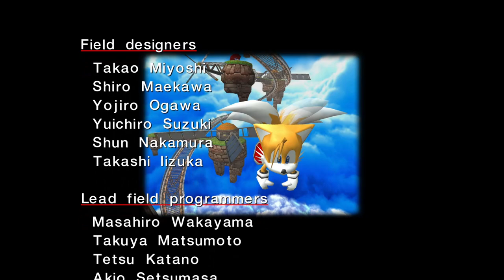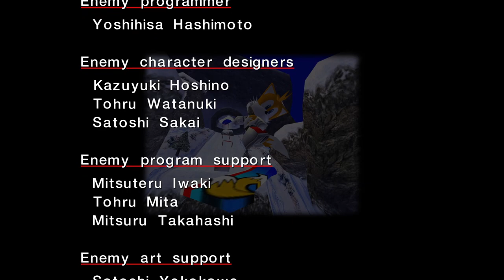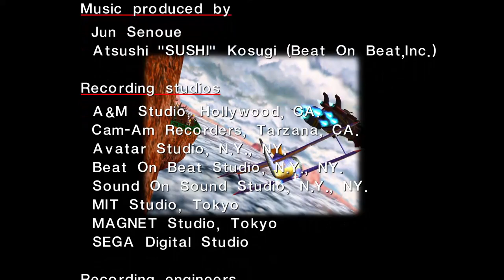Sonic Adventure| (Tails) Finale- Diffusing A Nuclear Missile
We had destroyed the Egg Carrier but Dr. Eggman is not going down without a fight as he launches a missile in the middle of Station Square. So now it's up to us to beat Eggman to the missile and diffuse it so we can save the day!

Sonic Adventure was released by Sega in 1998 for their brand new console at the time, the Sega Dreamcast. This game is the first true 3D Sonic game in which Sega tried to make the transition between 2D and 3D. This game also was very ambitious as this was the first Sonic game that had six different playable characters, each with their own unique gameplay style. This game also has a big interconnected story complete with voice acting which was the first Sonic game to have this. While this game can be rough around the edges in some parts, it has actually aged not too badly and it is still regarded by many as a great Sonic classic!
Sonic Adventure sees Sonic and his friends each caught up in Dr. Eggman's latest scheme, harnessing the power of the mystical water deity, Chaos, to create his ultimate goal: Robotnikland. It's up to our heroes to rise and stop Eggman from succeeding.